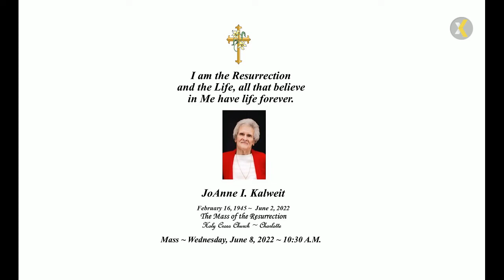2022 06 08 1030 AM JoAnne Kalweit Funeral Mass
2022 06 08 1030 AM JoAnne Kalweit Funeral Mass
PRESIDER/HOMILIST: Rev. Joseph Martuscello, Parochial Vicar
FAMILY REFLECTION: William While
FIRST READING: James Hart
SECOND READING: Danielle Shaner
GIFTS: Stephanie, Megan, Jennifer and Halle
CANTOR: Amanda Vallone
ORGANIST/PIANO: Dr. Beata Golec
VIDEO STRAMING/UPLOAD TO YOUTUBE: Maureen Baran